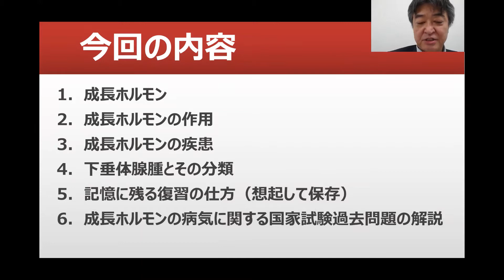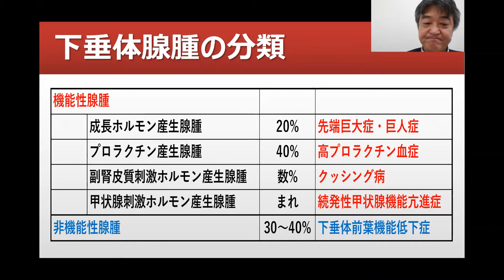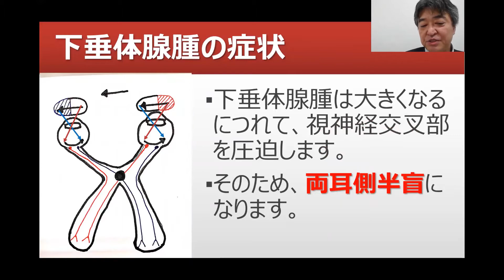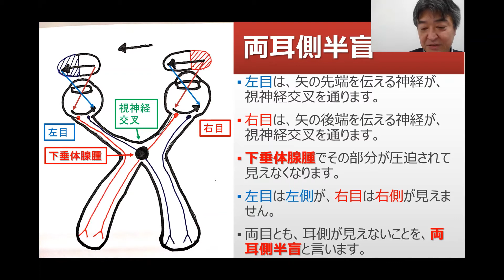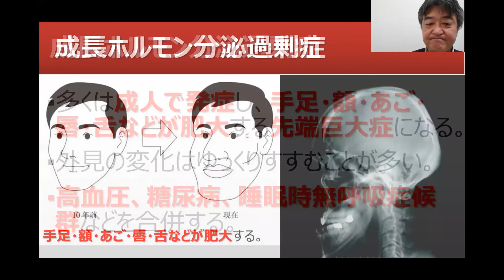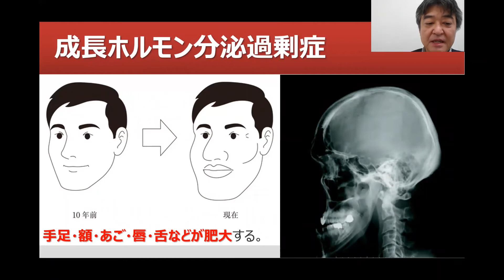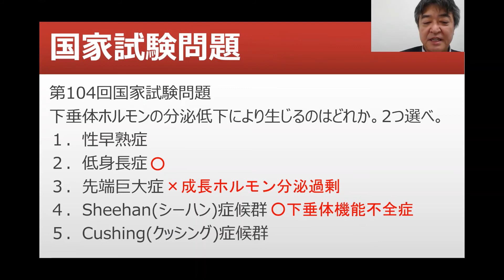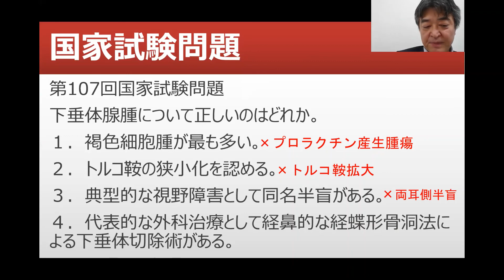成長ホルモンの病気【看護師国家試験合格必勝法】国家試験過去問題解説付き